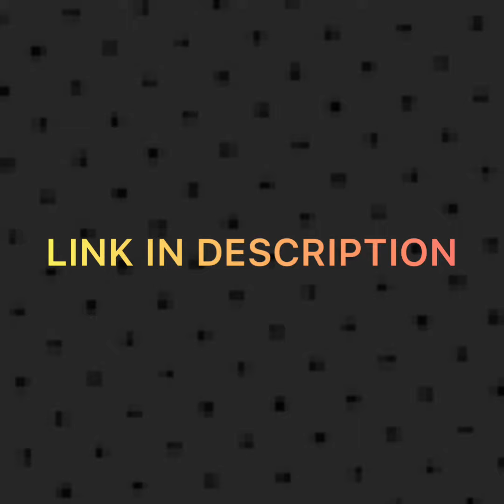We will send your payloads into space!